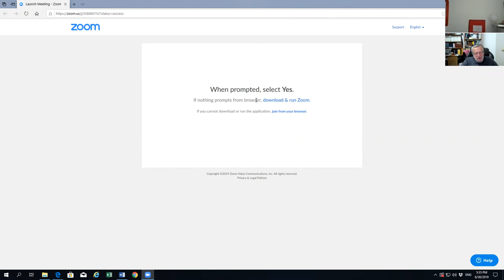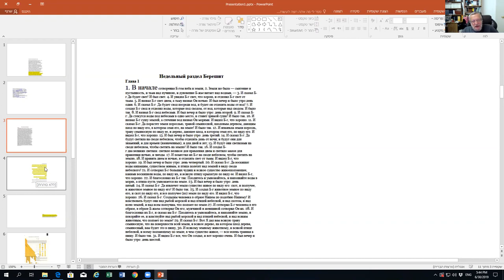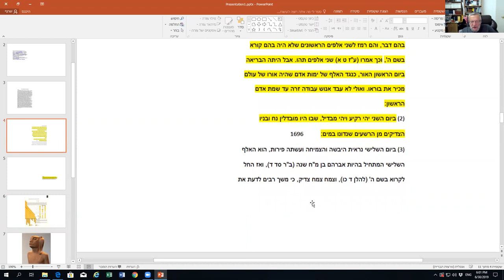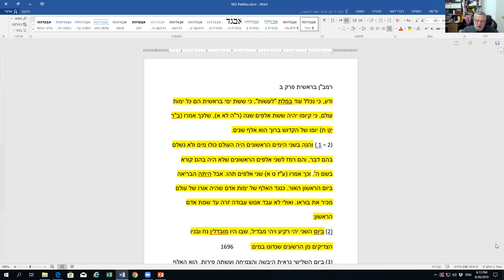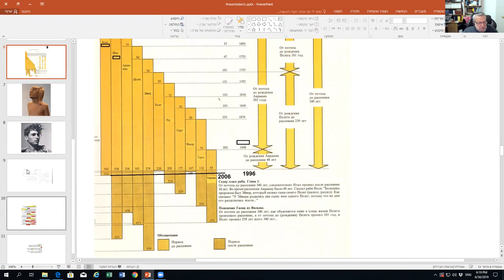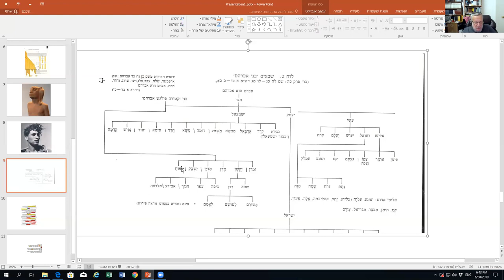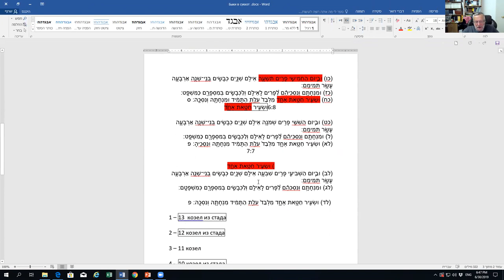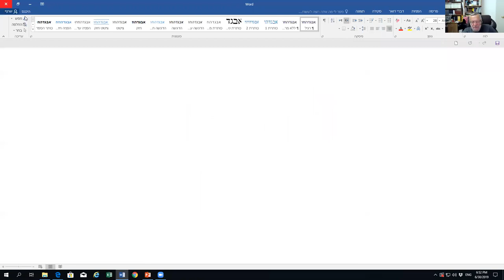Второе занятие по книге «Диврей аЯмим –Хроники», рав Зеев Мешков